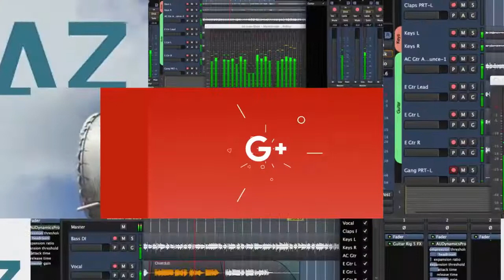Amedekariyên koma Pêşmerge ya huner û filklora kurdî jî bo heyva adarê